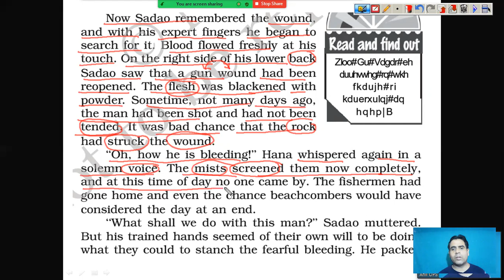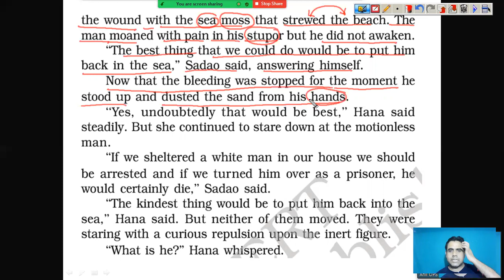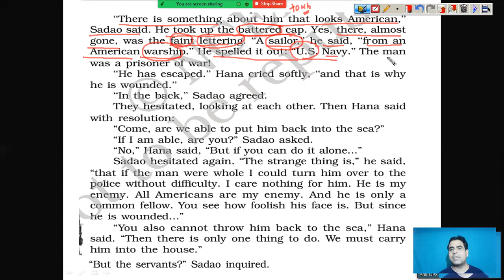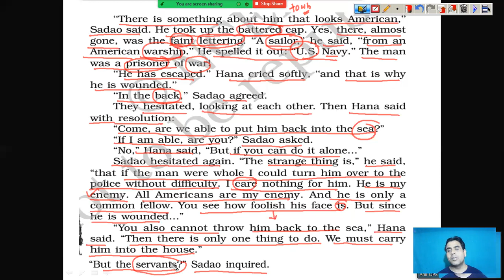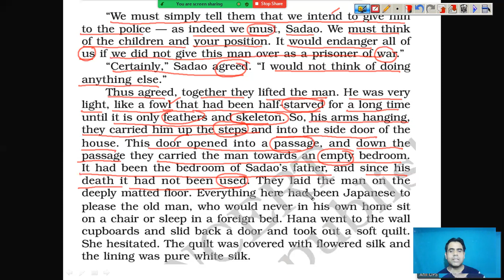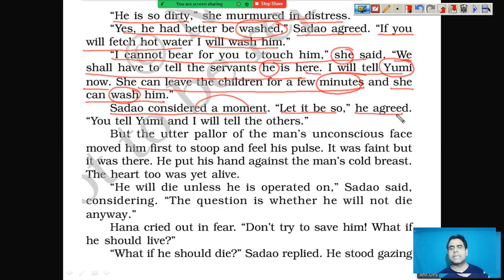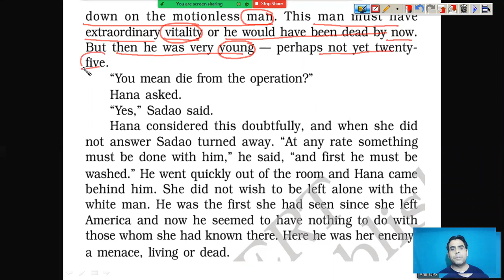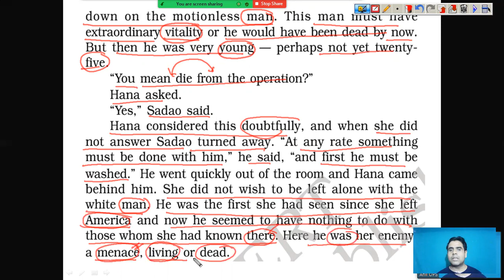English For Class 12th: Chapter - The Enemy (Part-2)